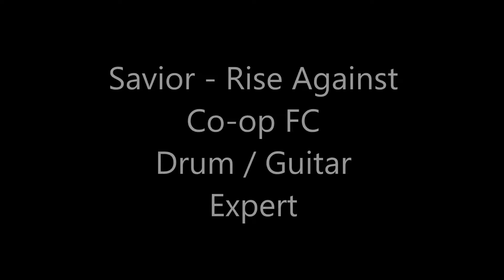Savior Co-op 100% FC Expert GH:WoR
Bradmasta and I at it again. More to come.